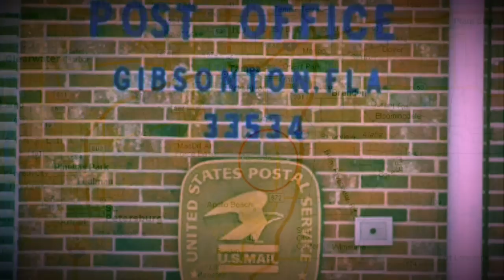15 Freakish Facts About American Horror Story: Freak Show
A collection of 15 random factoids about the show, the characters that the actors will be playing, what inspired those characters, and the town which inspired many of the most famous carnival sideshows.  (Guess what?  Its not Jupiter, Florida - as depicted in the show.  Rather its a small town just outside of Tampa, Florida)